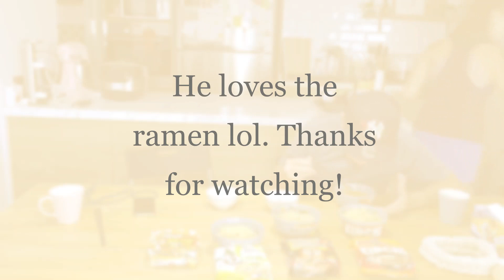KOREAN RAMEN TASTE TEST (BLINDFOLDED)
This is our first time doing this video - please forgive us because we are newbies!!!

Koryo.SG is having a Korean Fair happening 1 Nov 2021 - 7 Nov 2021 at Sheng Shiong Clementi 720 and Bedok Central 209. Do check their awesome promotions out and spin-the-wheel to get freebies on the spot.

Meanwhile, watch us eat these Nongshim Korean Ramen. SO delicious, for the family from non-spicy vegan certified ramen, spicy cabonara, kimchi to angry neoguri spicy seafood ramen. My favourite is the ANGRY SPICY SEAFOOD RAMEN!!!